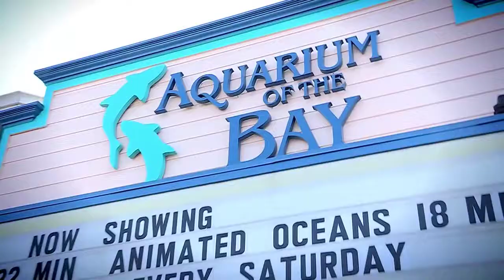San Francisco Magic Show - Things To Do in San Francisco